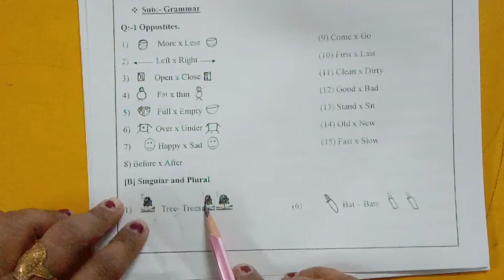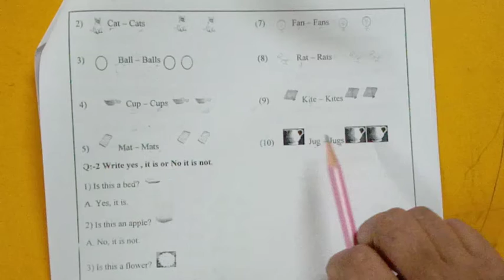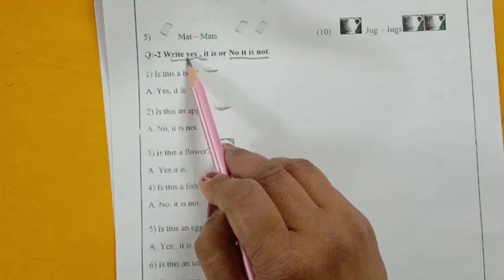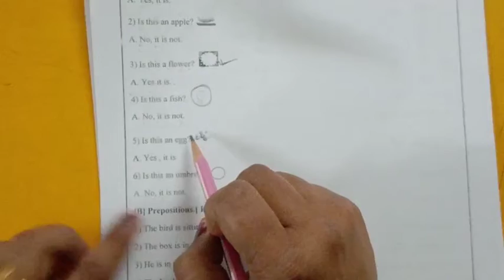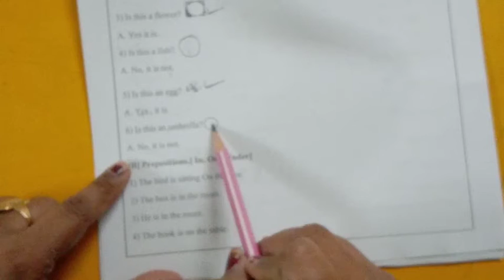Sub. Eng gra Revision (Singular and plural and Yes, it is and No, it is not)